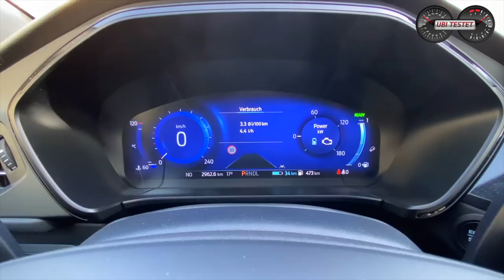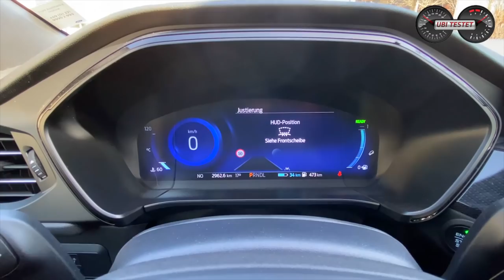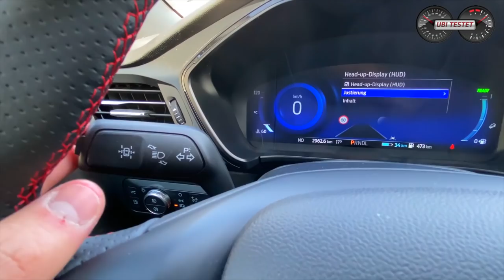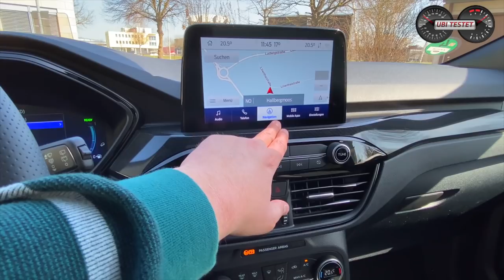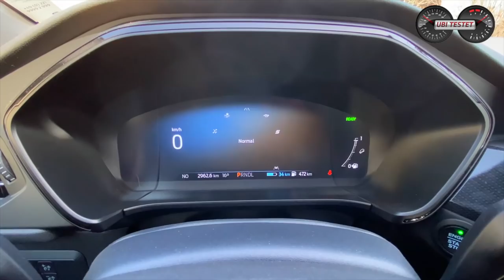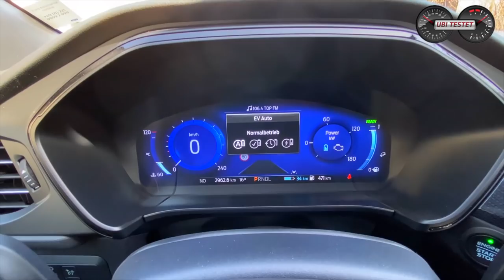2020 Ford Kuga 2.5 Plug-In Hybrid // FULL REVIEW - Test - Fahrbericht - Strom laden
Der neue Ford tritt in seiner dritten Modellgeneration an. Mit aktuell vier unterschiedlichen Antriebsarten (Benziner, Diesel, Mild-Hybrid & Plug-In Hybrid) ist er so individuell wie nie. Auch das frische Design sorgt nicht nur bei Porsche Fahrern für Verwunderung. Leider wurden die Platzverhältnisse etwas enger. Gerade der Kofferraum leidet beim 2020 Ford Kuga.
Der Ford Kuga ist in Deutschland das dritt wichtigste Modell hinter Fiesta & Focus. SUV Modelle bleiben weiter auf dem Vormarsch und auch in den Staaten kann der neue Ford Escape in jedem Fall neue Kunden gewinnen.
Ich fahre für Euch den neuen Ford Kuga Plug-In Hybrid.
Wie macht sich der Hybrid-Antrieb?
Ist er für Familien geeignet auch ohne heimische Lademöglichkeit?
Wie lang sind die Ladezeiten?
All das erfahrt ihr hier und heute im Review zum Ford Kuga 2020.

Mitbewerber hier auf diesem Kanal:
Citroen C5 Aircross - VW Tiguan - Seat Ateca - Skoda KAROQ

Equipment:
GoPro Hero 7 Black
Apple iPhone 7 Plus & Apple iPhone 11 Pro
Zhiyun Smooth Q Gimbal
MaxiCosi MiloFix

Ford Kuga 2.5 Plug-In Hybrid ST Line X:
2,5l 4-Zylinder Sauger Benziner + E-Antrieb + 14,4kWh Li-Ionen Akku
225 PS Systemleistung
200 km/h Vmax

Listenpreis Testwagen: 49.050 Euro

Kamera: Matthias Gill

Moderation: Matthias Gill